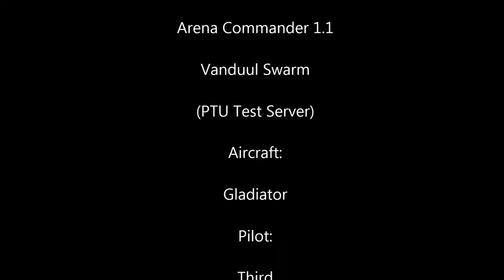Gladiator Test Ride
Such boom boom. Is wow.